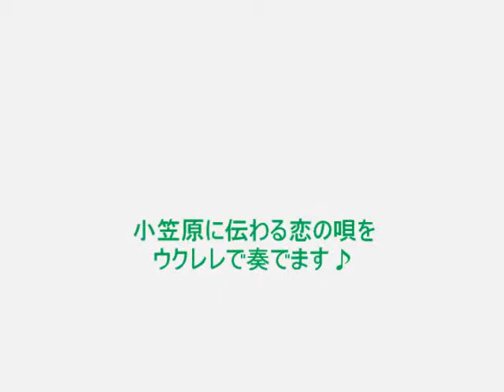ウクレレツアー